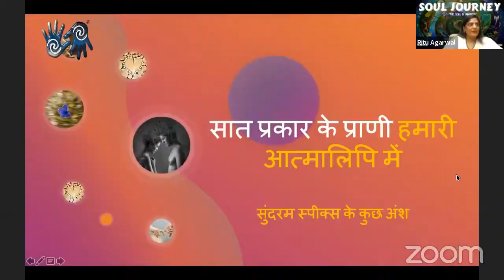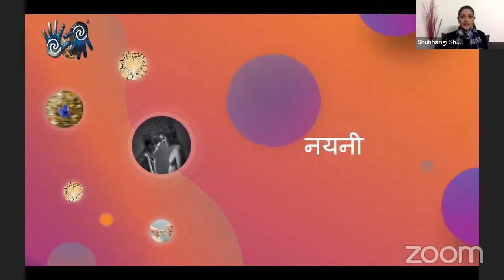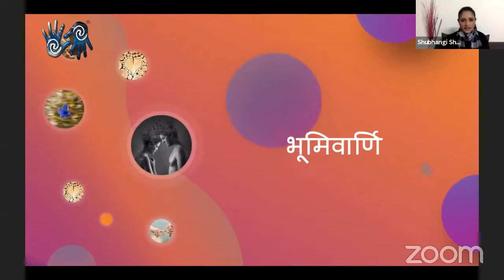SOUL RELATIONSHIP | By - Shubhangi Vashisht | SOUL JOURNEY - Day 13 | What is the soul relationship?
The Healing Hands® is a spiritual organization. The organization caters to the needs of all kind of Healing Modalities. This is the 6th EDITION of 21 days series which is an awareness platform where Masters from different parts of India participate in spreading and teaching different techniques of spiritual modalities.

We have come up with our 6th EDITION which is: "SOUL JOURNEY" organized by The Healing Hands® a 21-day FACEBOOK LIVE program. All the major topics of SOUL JOURNEY will be covered in detail through different renowned masters from all over INDIA.

These sessions will help you gain the utmost knowledge about the different aspects of life on HOW & WHY do we face problems whether physically, mentally, or emotionally.

This session will also give you an indirect workshop on which you can achieve the soul purpose of life and even can experience life after death. Our purpose is to provide in-depth details on various subjects in Holistic Sciences & Spirituality with the world so that we all can get the utmost benefits of it.

TOPIC FOR THE DAY – 26th January 2021
SOUL RELATIONSHIP | By - Shubhangi Vashisht

FOUNDERS OF THE ORGANIZATION
Dr. Ajay Agarwall Traditional Reiki Grand Master Doctorate in Astrological Sciences Founder - The Healing Hands

Dr. Ritu Agarwal Spiritual Psychologist, Traditional Reiki Grand Master, Meditation Master. Co-Founder - The Healing Hands

About: The Healing Hands® is an organization that is all about improving Mentally, Emotionally, Psychologically, Spiritually & Physically